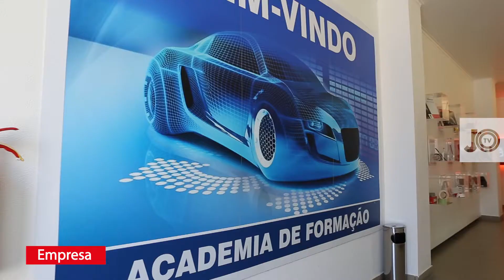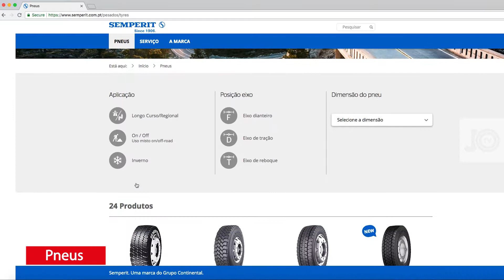JO TV 130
Nesta edição do jornal das Oficinal TV, vamos até Torres Vedras. Fundada em 2005, a CYR é uma organização com oito sócios que tem nas marcas NTN-SNR e Koyo a sua base. Mas a atividade desta empresa não se resume aos rolamentos, uma vez que cobre as áreas de hidráulica, pneumática, ferramentas manuais e elétricas, equipamentos oficinais e montagem de oficinas.

Mais do que comercializar tintas e produtos para repintura automóvel, a Impoeste quer, cada vez mais, vender serviços integrados que aumentem a rentabilidade das oficinas suas clientes, como explicou José David, diretor de vendas da empresa.

A nova aparafusadora profissional da Bosch está aí. O sistema de 18 Volt de que dispõe oferece aos profissionais maior comodidade e mais flexibilidade para utilizá-la em locais de difícil acesso. Mais compacta, dispõe de um acoplamento de precisão. Além disso, está equipada com Kick Back Control, sensor que deteta um bloqueio repentino, desligando, neste caso, o motor numa fração de segundo para reduzir o risco de lesões.

A marca de pneus Semperit, que integra o universo da Continental, tem uma nova página web para pesados. Esta plataforma disponibiliza uma organização de conteúdos mais clara e mais adequada às necessidades das empresas. O novo layout e as novas funcionalidades procuram tornar a navegação mais fácil e intuitiva.

Espanha é a próxima etapa de testes para o Mercedes-Benz EQC. Após as bem sucedidas provas de inverno, o modelo elétrico deverá cumprir um vasto programa sob o calor tórrido espanhol, com temperaturas de até 50°C. Será dada especial atenção ao ar condicionado, ao sistema de carregamento e ao de arrefecimento da bateria, além das unidades de controlo. Os critérios habituais, como a dinâmica e o conforto de condução, também serão testados com maiores níveis de exigência.